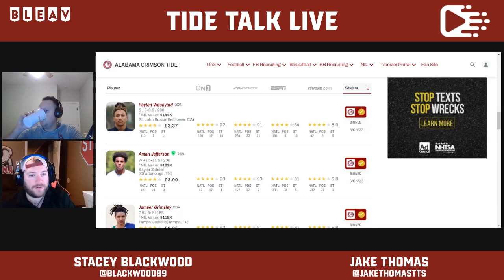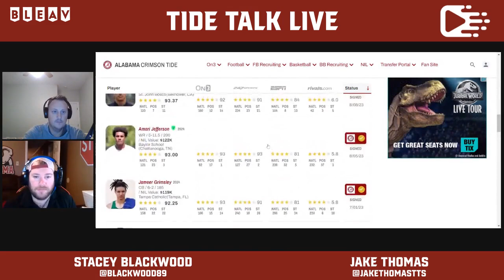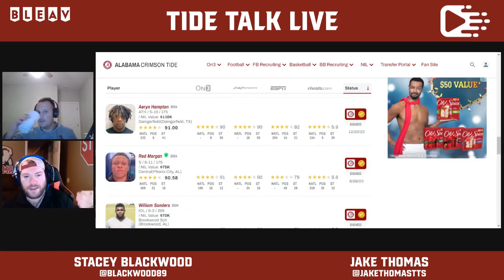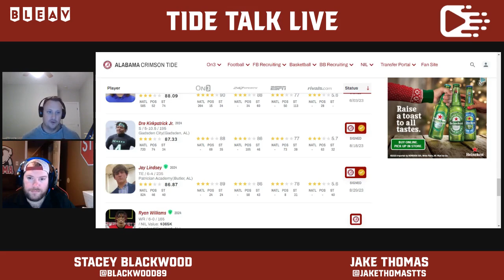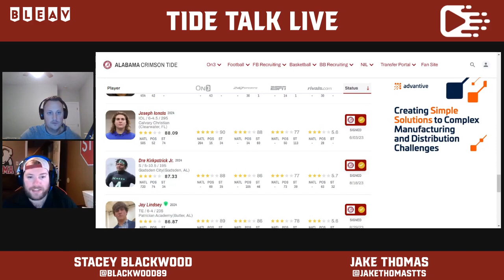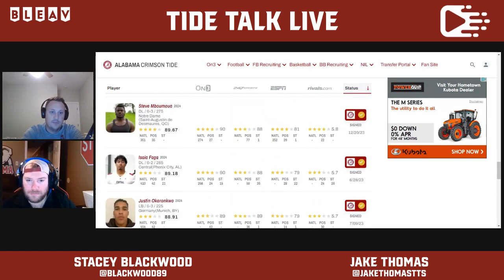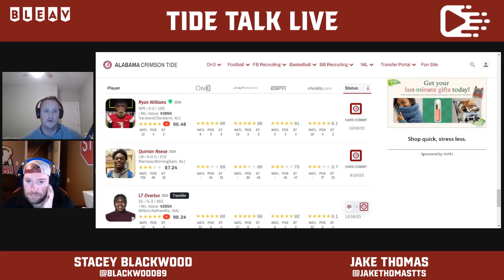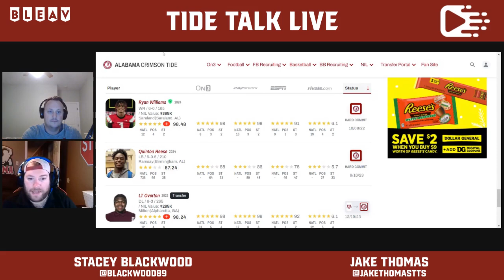Alabama Football National Signing Day Reaction and Analysis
On this episode of Tide Talk Live, Stacey Blackwood and Jake Thomas breakdown Alabama's 2024 signing class.

Nick Saban once again hauled in one of the top classes in the country headlined by five-star quarterback Julian Sayin.

Jump in the comments and give us your thoughts on the Crimson Tide's signing class!